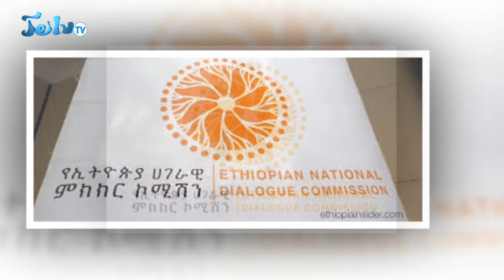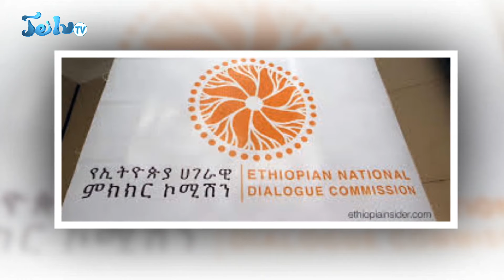ሂጃብ መልበስ ተከለከለ ||ግልፀኝነት የጎደለው ምክክር || ሐምሌ 30 - 2016 || Aug 06-2024 || ጄይሉ ቲቪ Jeilu Tv Ethiopia